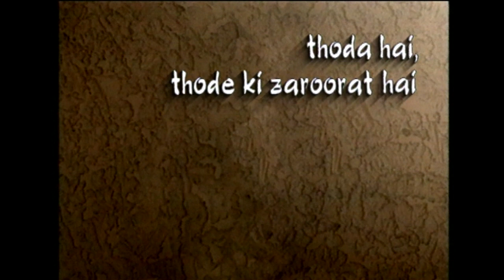Thoda hai Thoda ki Zaroorat Hai |Episode 8| क्या है Chandrima के गुम-सुम रहने की वजह? |90's TV Show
The show begins with strict and quite disturbing Retired Principal Mr. Inder Kumar Malhotra's entry who is quite particular about his and his family's fitness. He tries to balance his love and affection for all the members of his family equally but has a bit extra space for his beloved son Vishal. One day, he receives a piece of news regarding his son Vishal that totally changes his and his family's world. Stick around to witness the dynamics of the show and to discover the amazing story.

Show Name : Thoda hai Thoda ki Zaroorat Hai
Telecast Year : 1997
Star Cast : Nandita Puri, Sachin Khedekar, Simone Singh, Shruti Ulfat, Raju Kher, Akshay Anand, Alok Nath, Prajakti Deshmukh, Mahesh Thakur, Rita Bhaduri

About the show:
Thoda Hai Thode Ki Zaroorat Hai was an Indian soap opera that aired in 1997. The director Ravi Rai won numerous awards for the serial, and the series itself won the 'Best Television Serial Drama' award by Screen Awards in the year 1997.[1] The story shows how hard it is for us humans to survive the death of our loved ones.